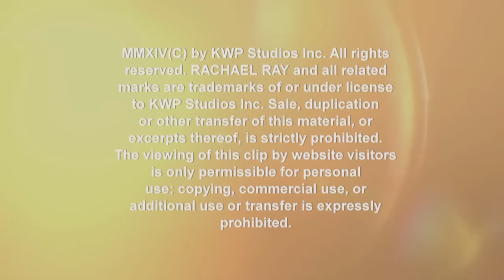La La Anthony Reveals How Carmelo Won Her Over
La La Anthony reveals how her hubby, Knicks player Carmelo Anthony, won her heart off the court!